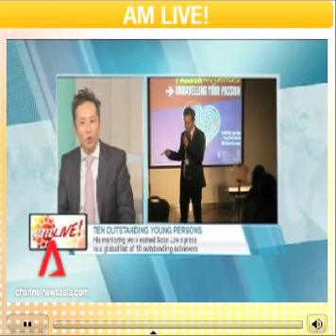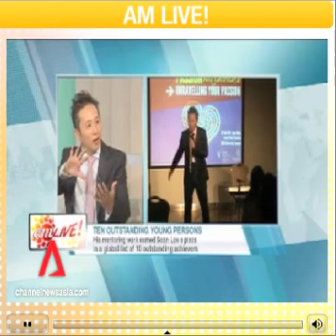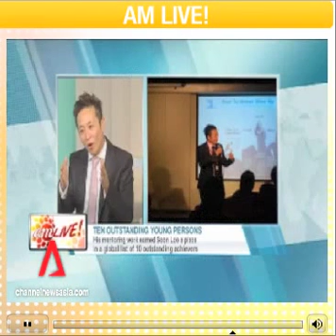Soon Loo's Interview. AM Live